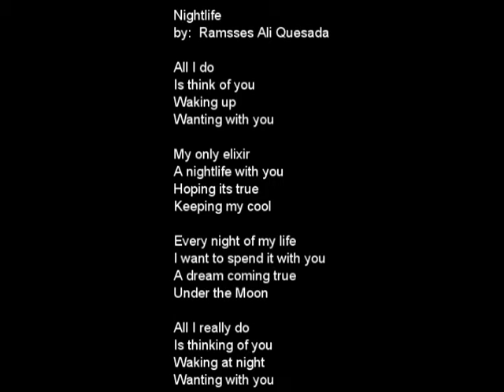"Nightlife:" Music Video by: Sound Dipper (From "Nightlife" album)